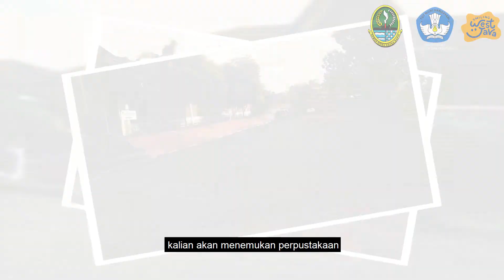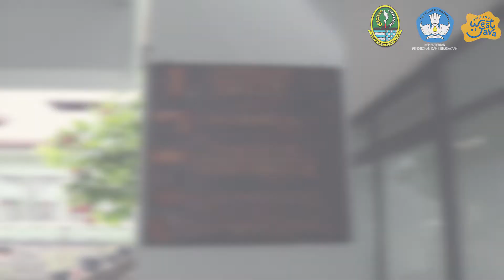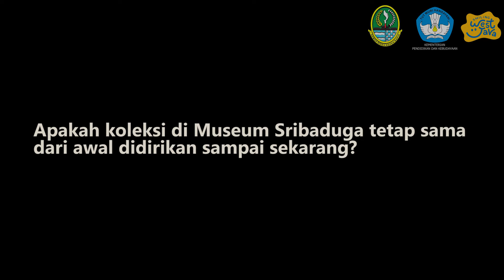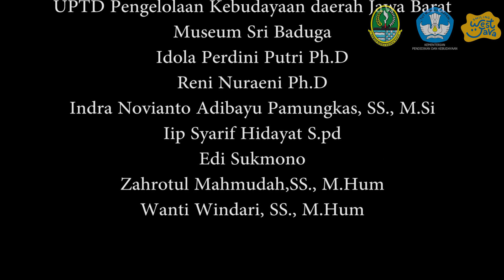Lomba VLOG Museum Sri Baduga | Integritas Budaya | TriAdikara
Sobat Museum.

Dalam rangka menyambut Gerakan Hari Museum yang jatuh setiap tanggal 12 Oktober, Dinas Pariwisata dan Kebudayaan Provinsi Jawa Barat melalui UPTD Pengelolaan Kebudayaan Daerah Jawa Barat bekerjasama dengan Kementerian Pendidikan dan Kebudayaan menyelenggarakan Lomba Vlog Museum Sri Baduga tahun 2020 dengan tema 'Generasi Milenial Cinta Budaya'

Dan ini adalah karya dari :

Grup                 : 4
Asal Sekolah  : SMA Angkasa Lanud Sulaiman

So guys ... Happy watching